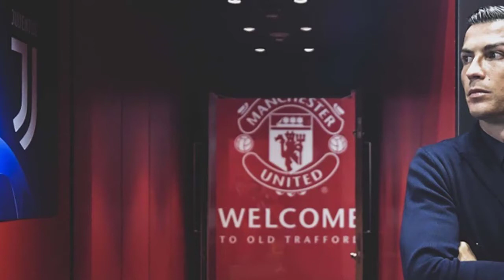ក្រុមហ៊ុន យក្ស មួយ ចង់ ដាក់ ទុន ធំ ជួយ Man Utd ថ្ពក់ យក Ronaldo ចេញ ពី Juventus